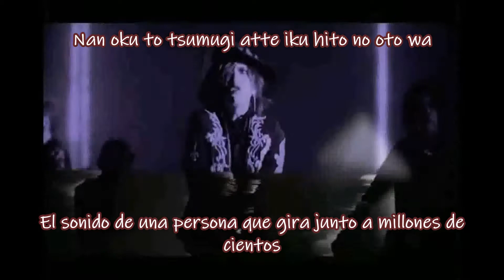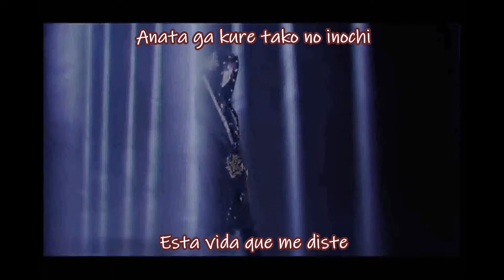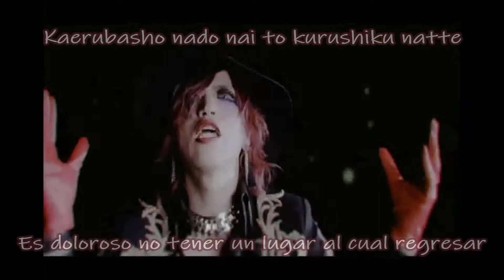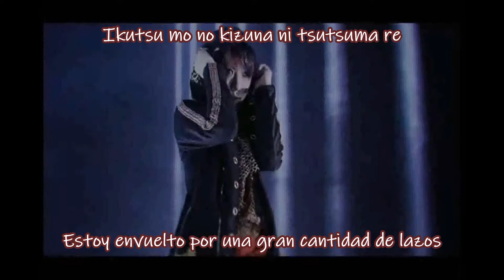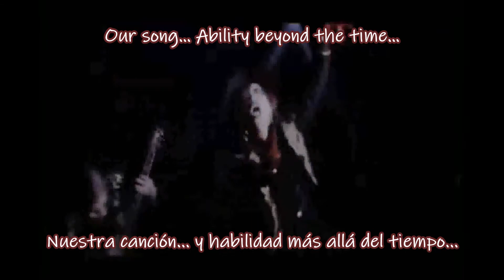RAZOR-BRILLIANT sub español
Espero que les guste, si tienen alguna canción que deseen que traduzca siéntanse libres de pedirla